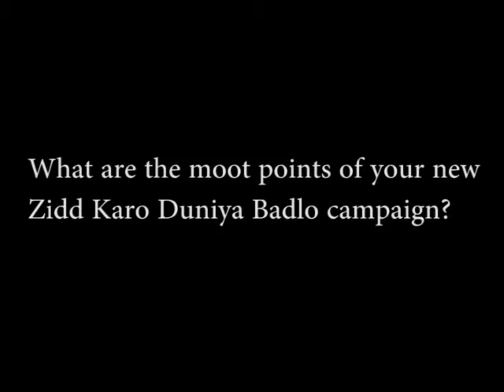Girish Agarwal - Director, Dainik Bhaskar Group